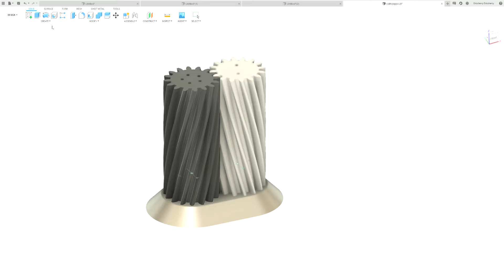Salt & Pepper Shaker Action